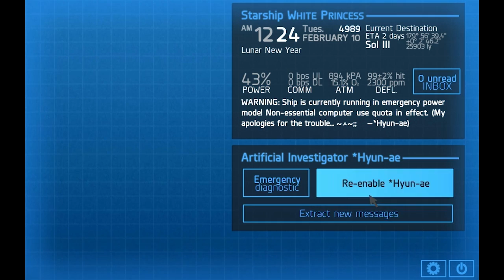Hate Plus Ep. 3 - New Hanbok